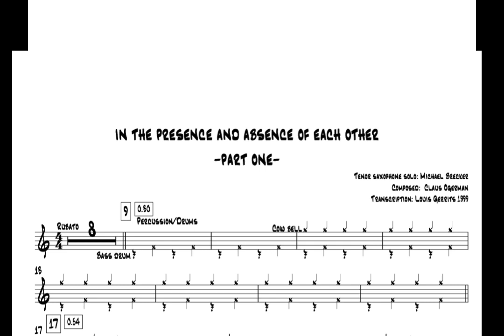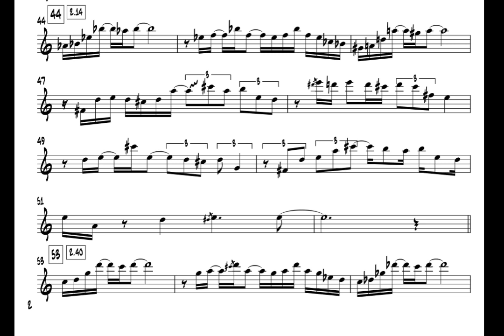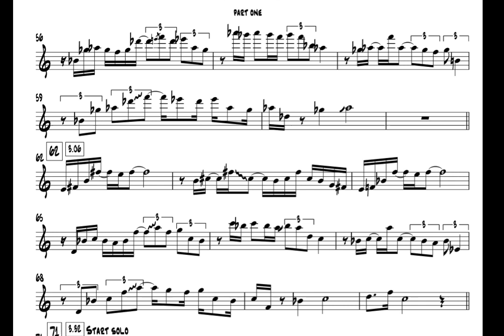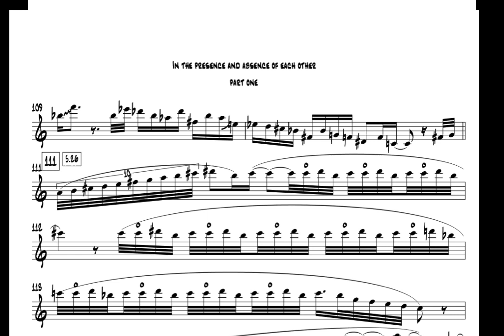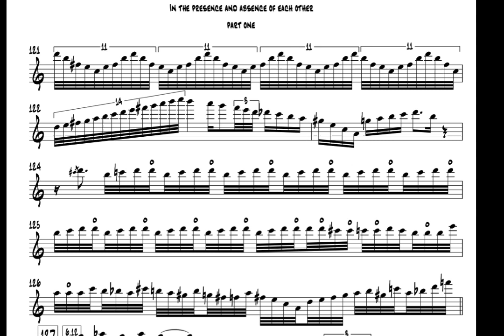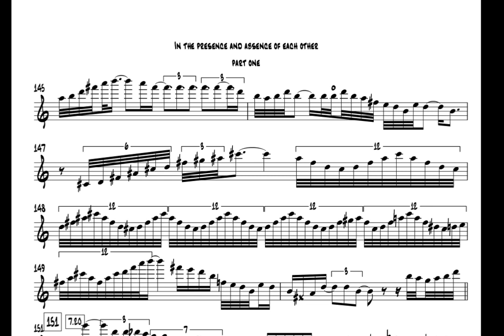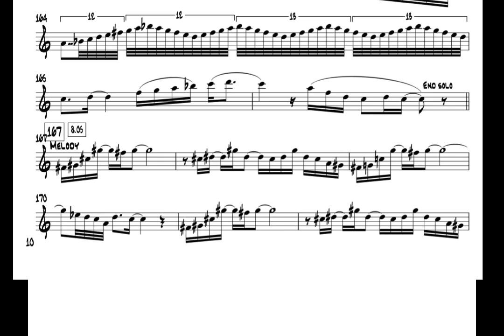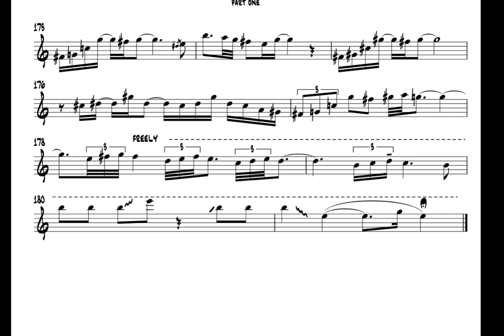Michael Brecker (In The presence and absence of each other 1 parte)